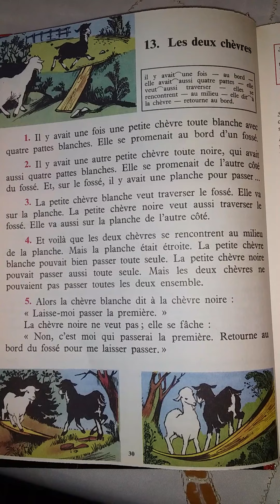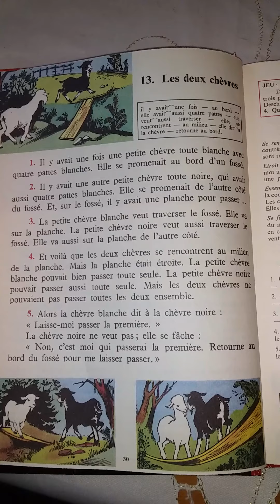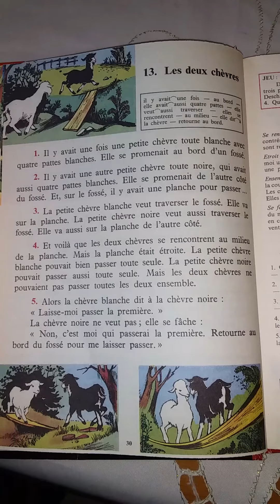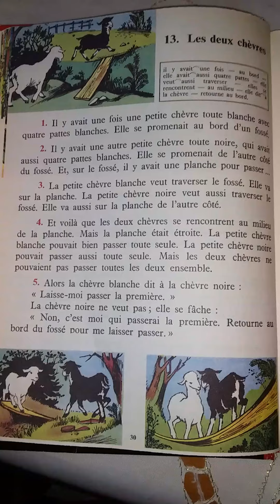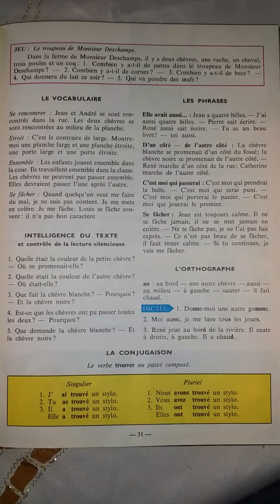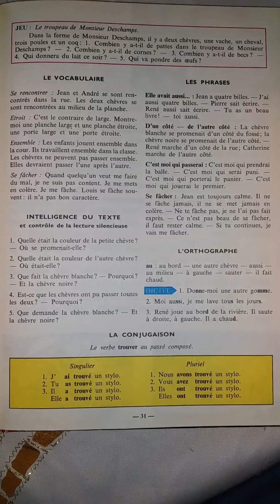13- Les deux chévres